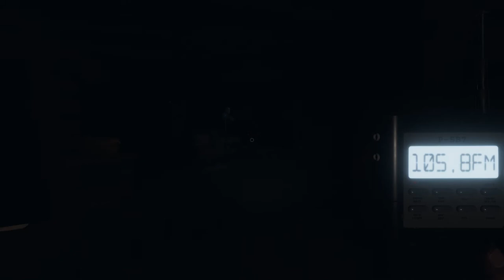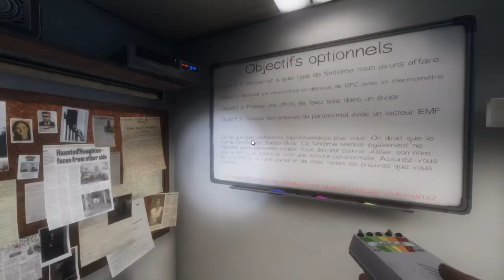Phasmophobia : en solo c'est trop stressant !!!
hello les amis vous verrez que dans cette vidéo je ne vais pas assumer haha ^^ bon visionnage :)